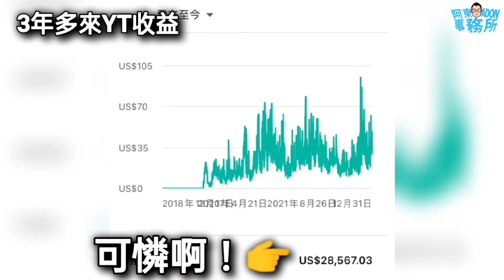[汽車收購] 今天買了那些車!-秒殺超新FOCUS 保值捷Cayenne太誇張 油電LEXUS市場大翻身-阿東ft.台南小林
基於想要分享更多元的二手汽車買賣資訊 我決定到二手車行當個跟班 😂 這跟班有點老 …
既然要多元化 我第一時間想到我朋友 台新汽車 台南小林 他們家每天進出的車輛數蠻驚人的
小林十幾年前跟我一樣 有在PTT 打拼過 憑藉著 透明 誠信 負責 獲得好評！
看看人家經營的這麼成功 我真的該好好檢討 😅
本系列主要以紀錄車行每天的工作內容 分享當我們在收車的時候 我們的觀點以及作法

演出： 阿東汽車 ft. 台南小林
車輛： 2019 Porsche cayenne Coupe / 2021 Ford Focus / 2018
設備：
軟體： 威力導演 手機版
製作： 直直貓